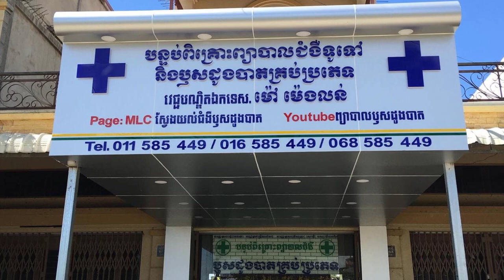ឬសដូងបាត៖ ស្វែងយល់ពីដុំសាច់មហារីកនៅបាតគូទ វេជ្ជបណ្ឌិត ម៉ៅ ម៉េងលន់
In this video we want to show you about ឬសដូងបាត៖ ស្វែងយល់ពីដុំសាច់មហារីកនៅបាតគូទ វេជ្ជបណ្ឌិត ម៉ៅ ម៉េងលន់ by Success Reveal

លោកវេជ្ជបណ្ឌិត ម៉ៅ ម៉េងលន់
សម្រាប់ការពិគ្រោះយោបល់ដោយមិនគិតថ្លៃ
អាស័យដ្ឋាន: បុរីពិភពថ្មី ផ្ទះលេខ164 ភូមិក្រាំងអង្រ្កង សង្កាត់ក្រាំងធ្នង់ ខណ្ឌសែនសុខ ភ្នំពេញ

✮✮✮✮✮ Enjoy!

✡ ABOUT US ✡
.: Why We create SUCCESS REVEAL channel :.
1. To inspire, Motivate, create new entrepreneur
2. Share Business knowledge, Entrepreneurship, Success
3. Free Business Education Online